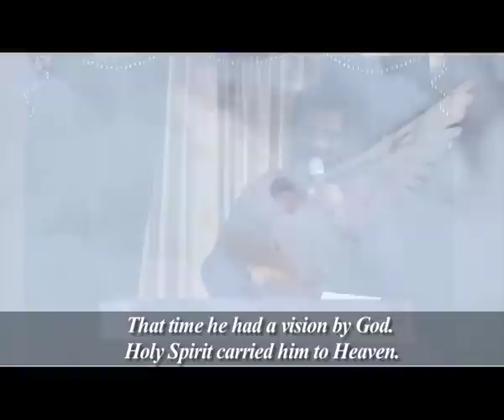The Man Who Left Behind A Legacy | A Tribute To Dr. D.G.S. Dhinakaran | Jesus Calls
God set apart Dr. D.G.S. Dhinakaran before he was born. He was appointed as a prophet to the nations; to wipe away the tears with the love and compassion of Christ.